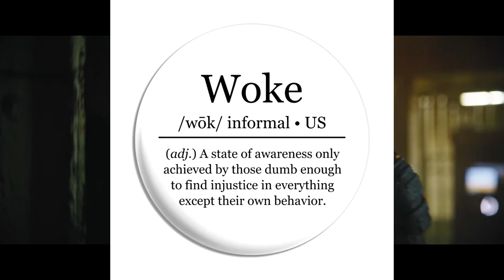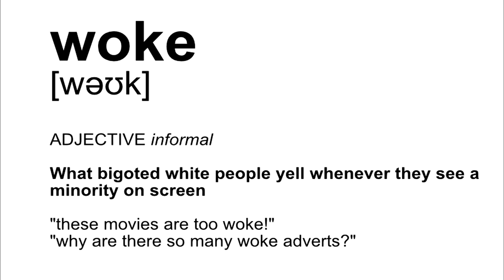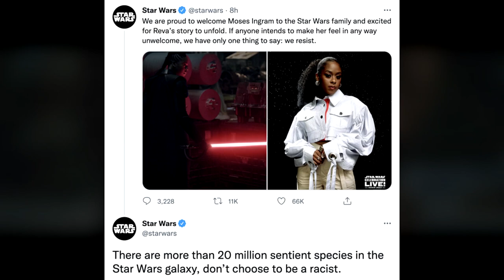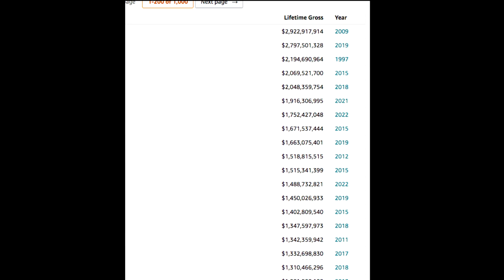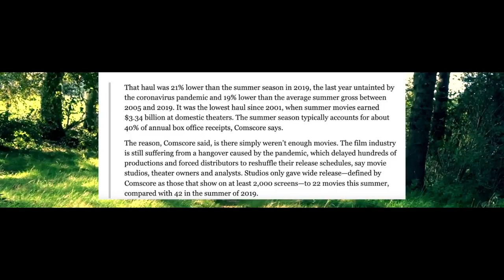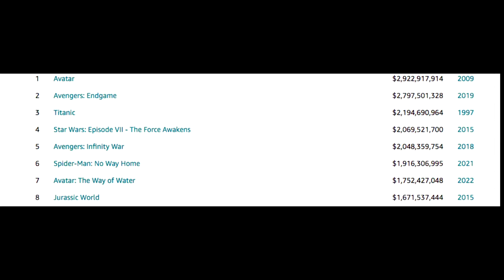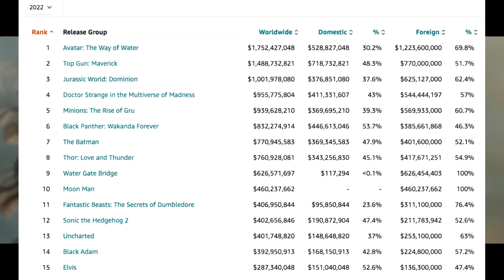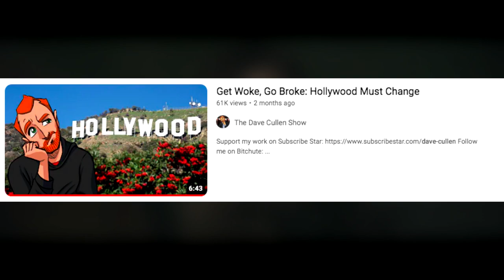Why "Get Woke Go Broke" is COMPLETELY FALSE - Debunking Problematic Rhetoric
Can Dave Cullen give us a clear and valid argument for why "get woke, go broke" is a real thing? Or will his critique fall apart? Let's find out!

TurfNation TurfNation TurfNation TurfNation TurfNation TurfNation

Why "Go Woke Go Broke" is COMPLETELY FALSE - Debunking Toxic Rhetoric